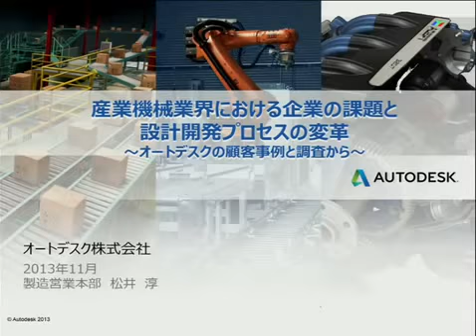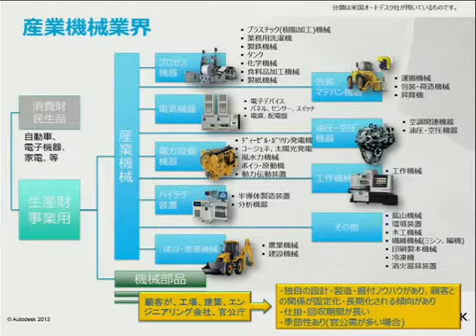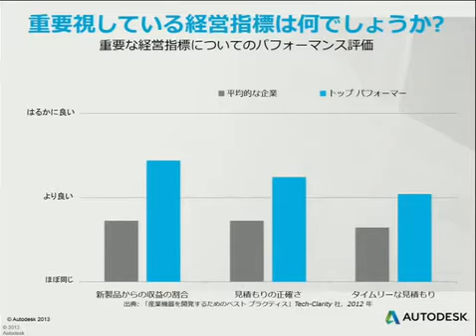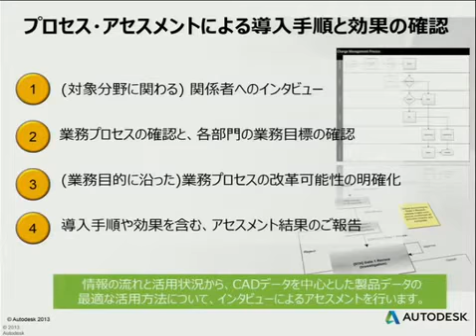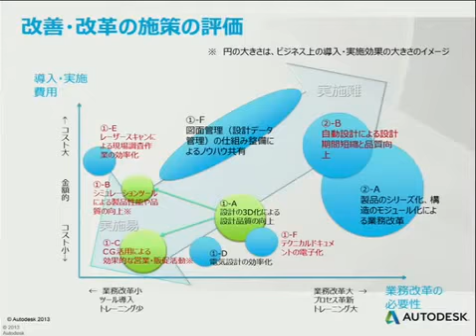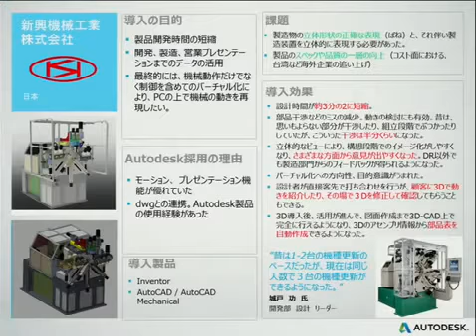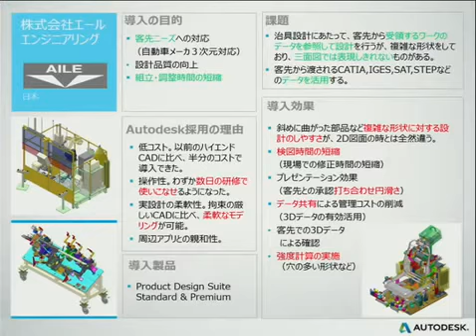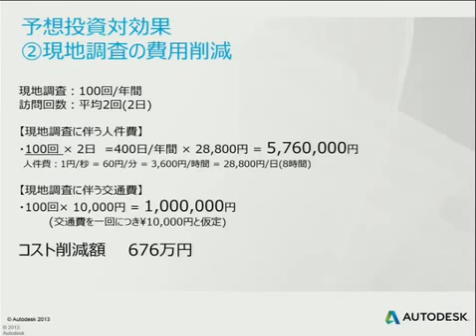01_産業機械業界における企業の課題と設計開発プロセスの改革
オートデスク「拡がる 3D 活用場面と新たなビジネスチャンスの創造」セミナー
講演者：　オートデスク株式会社　製造営業本部